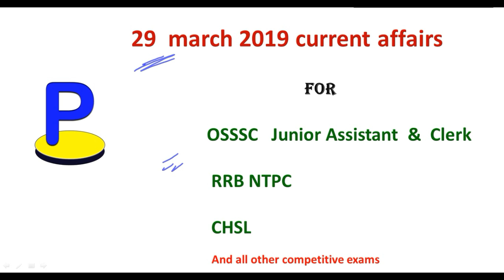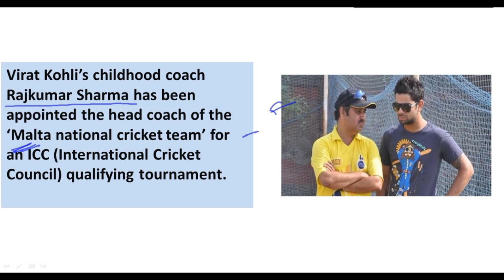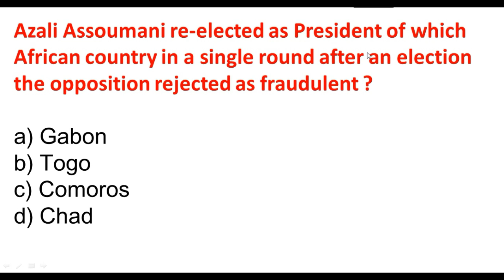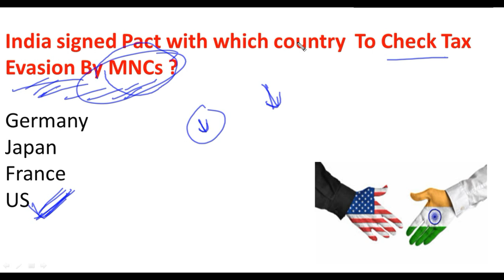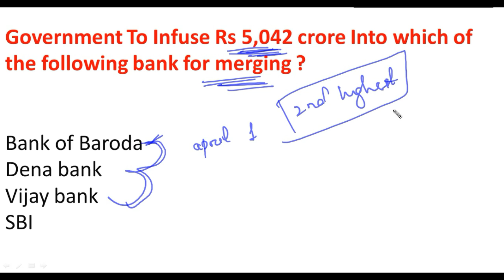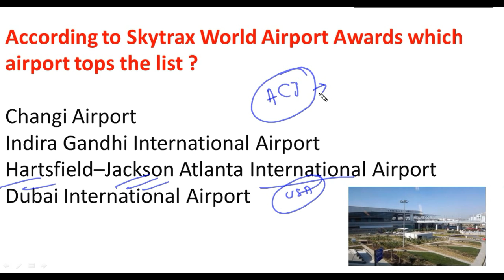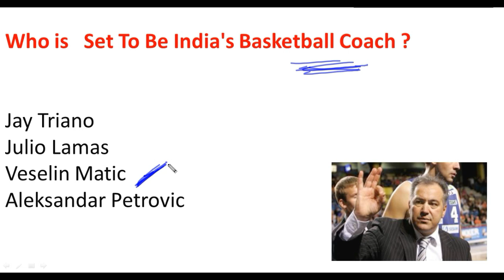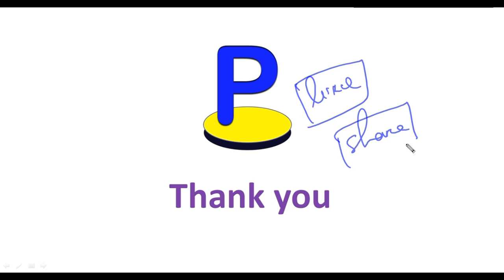29 march Current Affairs for OSSSC Junior Clerk/Assistant Exam in odia II RRB NTPC I CHSL I IBPS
in this video I discussed about  29 march Current Affairs   for osssc junior clerk/junior assistance  exam , RRB NTPC , CHSL for odisha students in odia language.